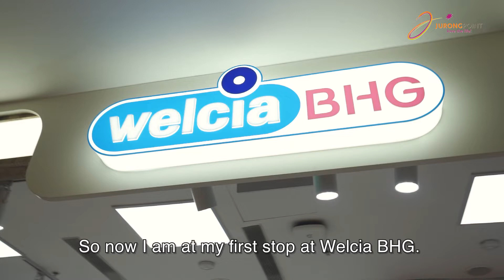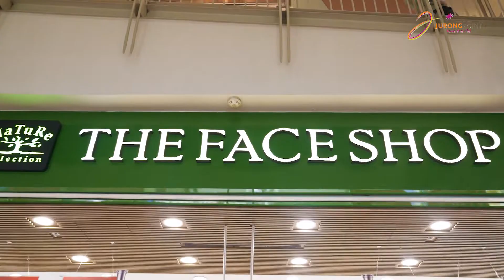Be Date-ready with Janessa @ Jurong Point!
Janessa's got a date and she looked 💯 with her outfit and look, all from Jurong Point! Watch her GRWM - Date Edition to know her picks and tips on makeup too!